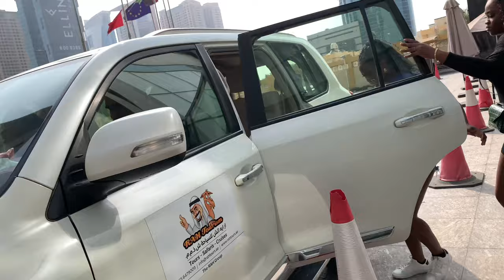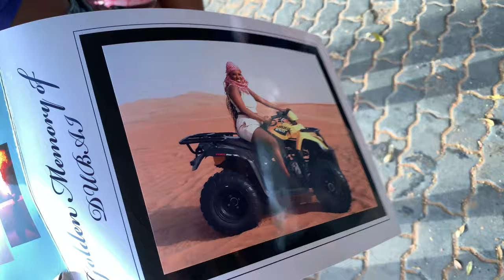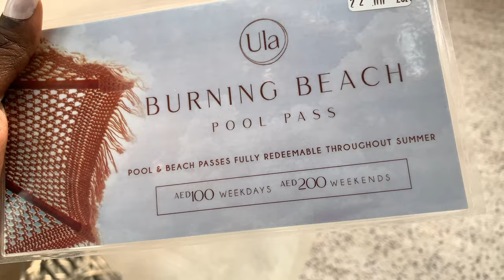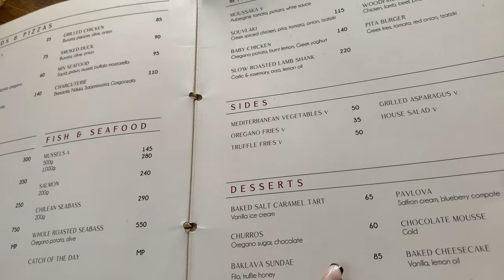Last days in Dubai🇦🇪 || safari desert + Ula + dinner dates.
This is your sign to book that DUBAI trip || travel vlog Part 2

Dubai travel vlog with my girls | Things to do in Dubai PT 1

Girls trip to Dubai vlog|| Dubai travel vlog
THE GIRLS TAKE TO DUBAI | TRAVEL VLOG PT 1

Socials
Sc: x_tracey1
Visit my hair page : everything_braids1